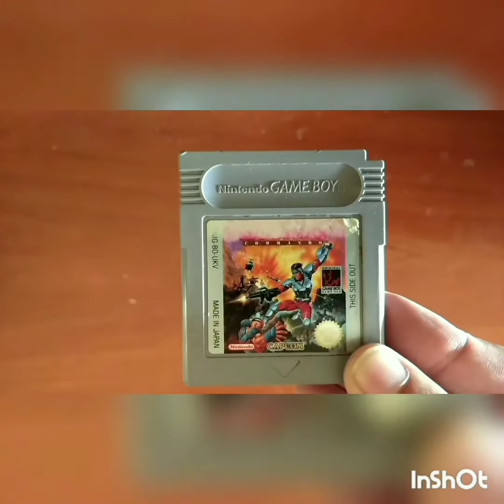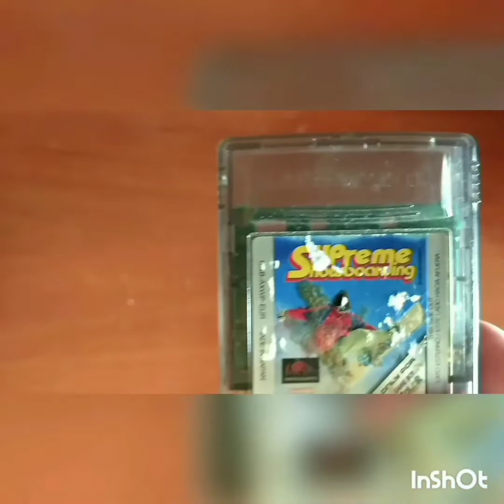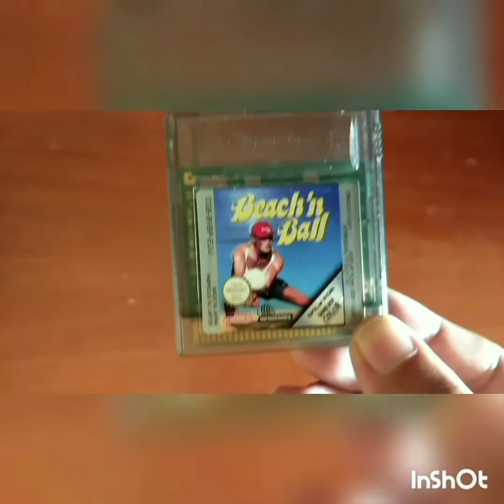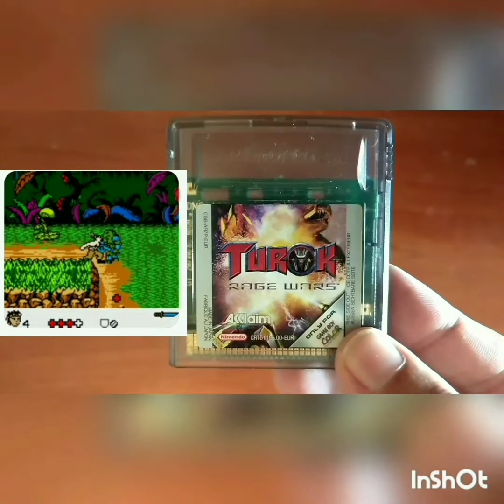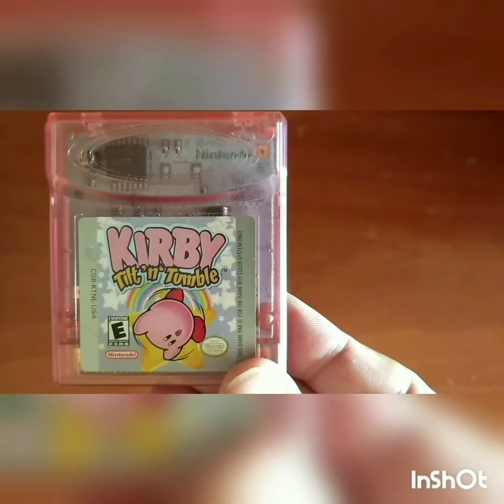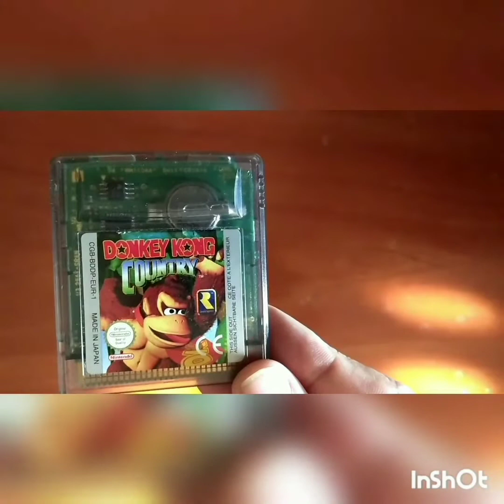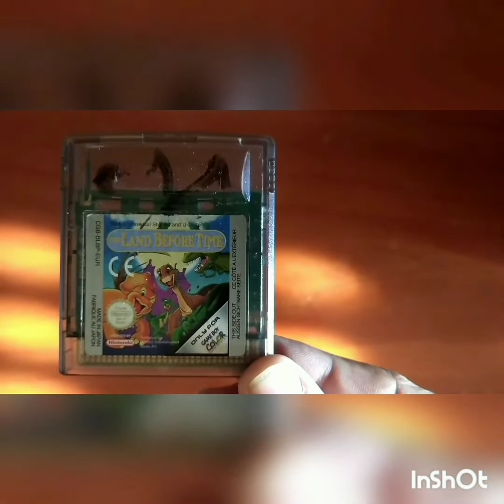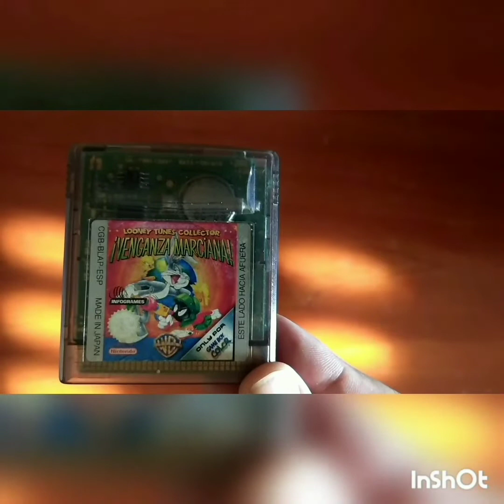Mi colección de juegos de Game Boy Color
Resubido entero y con mejir audio